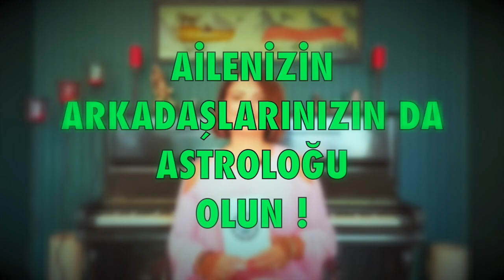Ocak 2021 Aylık burç yorumları, Yay burcu ve astroloji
ocak 2021 yay aylık burç yorumları (yay ve yükselen yay burcu)

yay Burcu ve Yükselen yay Burcu ocak 2021 sağlık, iş, kariyer ve genel aylık burç yorumları (Astroloji)